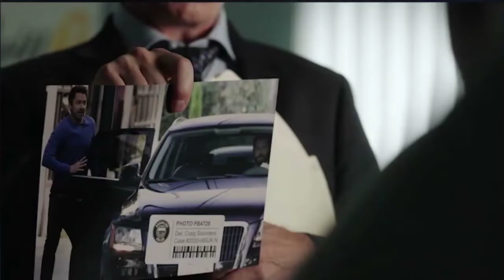A Million Little Things 4x04 Promo "Pinocchio" (HD)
A Million Little Things 4x04 Promo/Preview "Pinocchio"
A Million Little Things Season 4 Episode 4 Promo